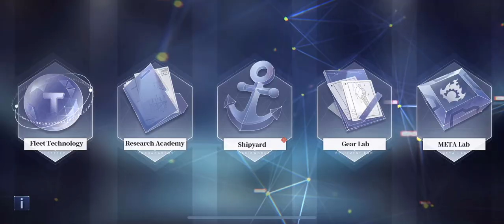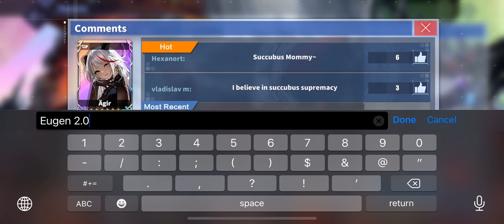Agir Construction / Lvl 1 Agir in 12-4 | Azur Lane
Fun grind, now back for more grinding..